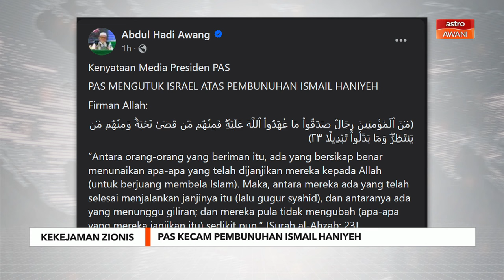PAS kecam pembunuhan Ismail Haniyeh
PAS mengecam serangan dipercayai dilakukan Israel di Tehran, Iran yang mengorbankan pemimpin utama Hamas, Ismail Haniyeh dan seorang pengawal peribadinya.